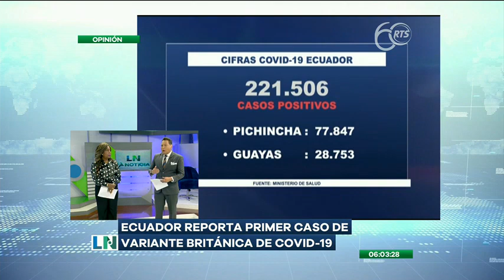Confirman el primer caso de la variante británica de COVID-19 en Ecuador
Así lo dio a conocer la Secretaria Nacional de Comunicación, María Caridad Vela

Las autoridades de gobierno reconocen que esta nueva amenaza puede saturar los hospitales.